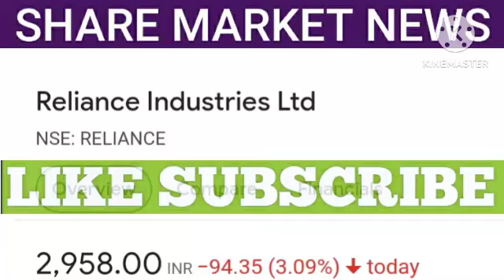RELIANCE SHARE NEWS | RELIANCE SHARE LATEST NEWS | RELIANCE SHARE TARGET | SHARE MARKET NEWS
1. All the information related to stock market.
2. Potential Swing trades.
3. Nifty and Bank Nifty calls.